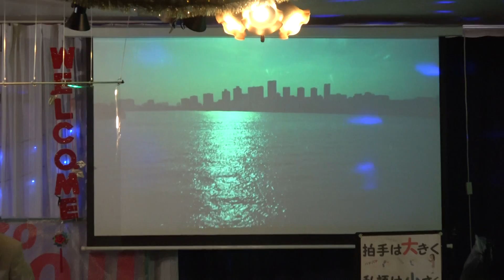夢の隣/前川清/cover/石田猛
第52回JADOHミニ発表会にて